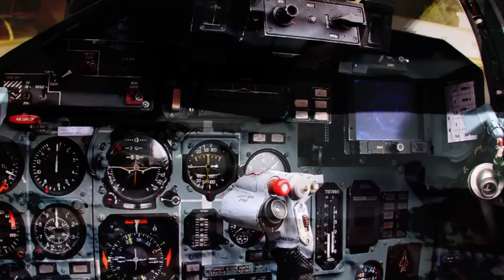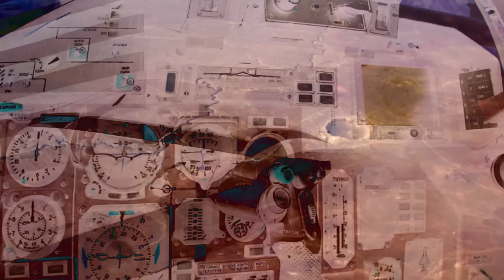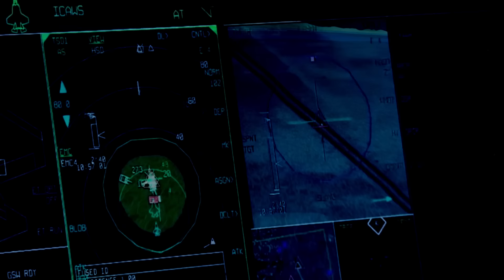The Crash at Area 51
An unidentified fighter jet, a top-secret flight squadron, and a mysterious Russian connection... what just crashed in 2018 near Area 51? A classified black project aircraft? Or something even stranger...?

At around 6 pm on Tuesday, September 5th, 2017, an undisclosed aircraft fell out of the evening sky and into the Nevada Desert below. The vast tract of empty land it crashed down in is known as the Nevada Test and Training Range, 5,000 square miles of dry wilderness used by the Air Force for bombing, training, and stealth exercises. The crash site was located 100 miles northwest of the Nellis Air Force Base, in the vicinity of both Groom Lake Area 51 and the Tonopah Test Range Airport, facilities notorious for housing top-secret aircraft and weapons programs.

The pilot of the downed aircraft, Lieutenant Colonel Eric Schultz, was lost in the incident, and photos and documentation of the event have been actively hidden from the public. Given the intense secrecy of many flight activities in the area, rumors have since emerged that Schultz may have been piloting a highly classified aircraft. In the absence of official details, questions loom: What kind of aircraft had Schultz been flying that day? Was it from one of the U.S.’s own black project programs? Or, even more intriguing, was there an unusual Russian connection?